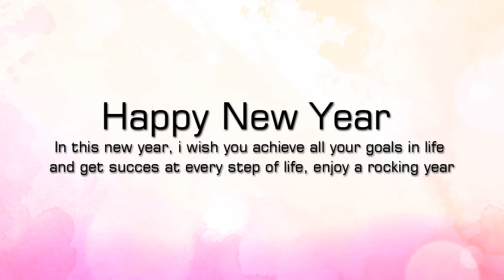Happy News Year Wishes to Every One Animated Background Video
Happy New Year Wishes 2018 Beautiful  Background Animated Video, Beautiful Animated New Year  Background Animated Video Full HD Green Background Video Free Downloads, Use Free Video Happy New year Wishes Background in Video Making, HD Happy New year Animation  Background Animated video free use in New Year wishes Videos  videos, Background video, Animated Background Animation Video use in short movies, Animated Video Full HD Background. Send Happy New year Wishes in What app, Face book, G+, Twitter, Instagram  andd use sending wishes in all Social Media to Your friends, Loved once Your Family Members.